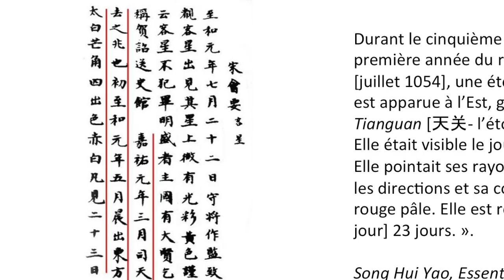Le chant des étoiles mortes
Reconstitution de l'explosion d'étoile du 4 juillet 1054 observée par les astronomes chinois. L'étoile qui a explosé a crée une bulle lumineuse de gaz très chaud, une nébuleuse qui s'est déployée dans l'espace.
Au centre de cette nébuleuse a été découvert en 1968 une source variable, le coeur très dense de l'étoile qui a été comprimé en un astre très dense, une étoile à neutrons appelée aussi "pulsar" car en raison de sa rotation rapide (plus de 30 tours par seconde) elle émet un rayonnement qui parait "pulser".
La fréquence du rayonnement du pulsar a été ici traduit en sons pour le rendre "audible"

Extrait du spectacle LE SILENCE ASSOURDISSANT DU COSMOS le mardi 13 juin 2017 à 20h15 au Théâtre du Soleil Cartoucherie de Vincennes 75012 - Paris
Présentation de Jean-Marc Bonnet-Bidaud (astrophysicien) et Lucia Bensasson (comédienne)
Voir : Le Silence du Cosmos